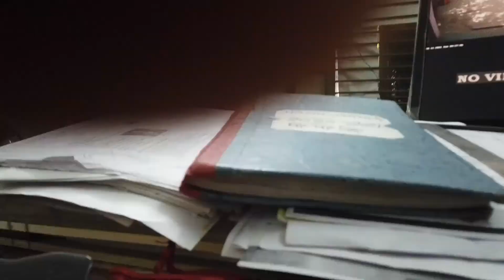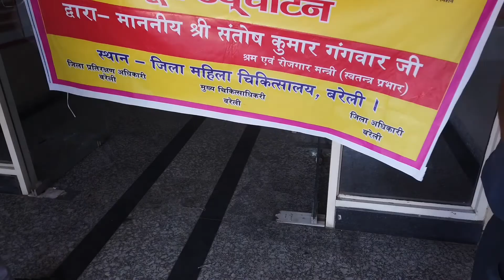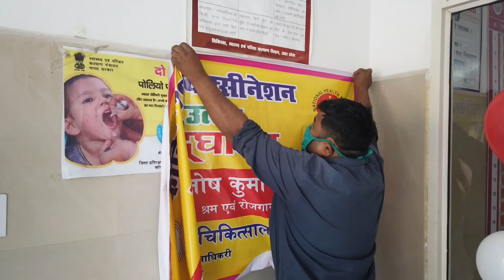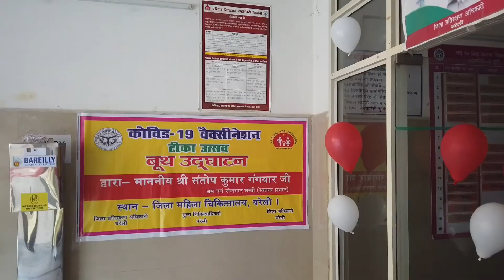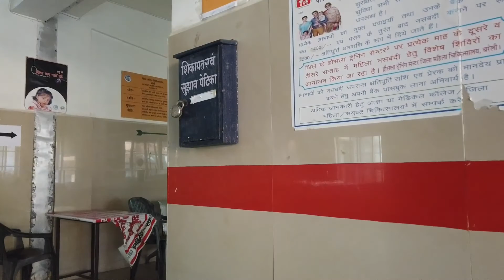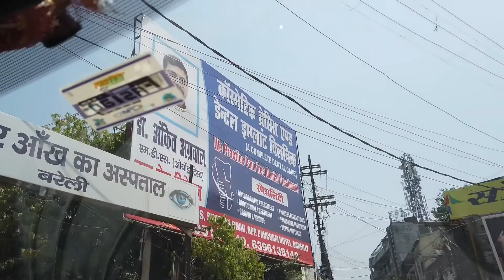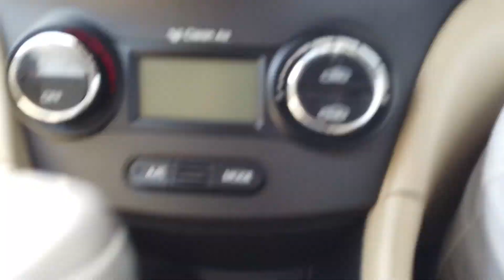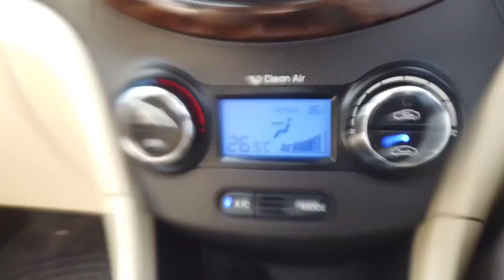महात्मा ज्योतबा फूले और डा.भीमराव अम्बेडकर के जन्मदिन के अवसर पर कोविड टीकाकरण महोत्सव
# Covid vaccination